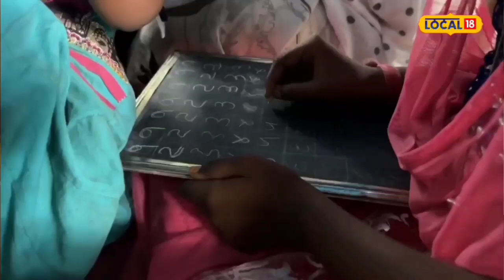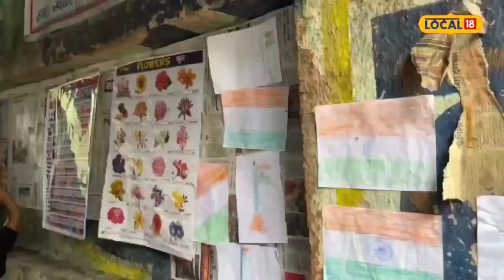‘इस हिजडे को यहां क्यों बिठाया?’ अन् पुण्यातल्या प्रियाचा संघर्ष सुरू; आता झटतोय बेघर मुलांच्या शिक्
पुणे, 21 ऑगस्ट : स्त्री-पुरुष समानता या विषयावर आपण अनेकदा वादविवाद करतो. त्याचवेळी समाजात तृतीयपंथी हा देखील एक वर्ग आहे, हे विसरुन जातो. त्यांच्या समानतेबद्दल कुणीही बोलत नाही. लोकांकडून होणारा भेदभाव, अवहेलना आणि न संपणारा संघर्ष हा त्यांच्या पाचवीलाच पुजलेला! यामध्ये काही जण हातावर हात धरून राहतात तर काही तृतीयपंथियांसाठी हा संघर्षच 'टर्निंग पॉईंट' ठरतो. जे समाजाने आपल्यासाठी केलं नाही ते आपणच करायचं असं ठरवून त्यांचे टाळी वाजवून 'मागणारे' हात 'देणारे' हात होतात.

पुण्यातल्या अमित उर्फ प्रिया उर्फ आम्रपाली या तृतीयपंथीयाचा असाच प्रवास आहे. उपेक्षित ते प्रेरणादायी आयुष्य असा प्रवास त्यानं केलाय.  केवळ विशिष्ट एका क्षेत्रामध्ये नाही तर वेगवेगळ्या क्षेत्रांमध्ये तो आज समाजसेवेचे काम करत आहेत. त्यांचा हा धगधगता प्रवास प्रत्येकाला खूप काही शिकवून जाणारा आहे.

एकटेपणाला Live-in चा पर्याय; 72 वर्षांच्या आजी-आजोबांनी 9 वर्षांपासून लग्नाशिवाय थाटला संसार

पुण्यातल्या तळेगाव दाभाडेमध्ये अमित उर्फ प्रिया जन्म झाला. घरची गरिबी,  वडील व्यसनाच्या आहारी गेलेले. आई घरकाम करून घर चालवायची. अमित पाचवीमध्ये असताना वडिलांचं निधन झालं. त्यानंतर त्यांचा जगण्यासाठी संघर्ष सुरू झाला. वयाच्या 12 व्या वर्षी आपण तृतीयपंथीय असल्याचं त्याच्या लक्षात आलं. त्याला याबद्दल शाळेत मुलांकडून हिणवले जात असे.
या खडतर परिस्थितीमध्येही त्यानं 'संघर्षावर मात करायची असेल तर शिक्षण कर', या आईच्या शिकवणीचं अनुकरण केलं. अमितनं परिस्थितीशी झुंजत दहावीपर्यंतचं शिक्षण केलं. दहावीत असतानाच संवादावरील प्रभुत्वयामुळे त्याला टेलीकॉलिंगमध्ये नोकरी मिळाली. नोकरीच्या पहिल्याच महिन्यात त्याने 'बेस्ट परफॉर्मर'चा अवॊर्ड मिळवला.

दोन बहिणींनी सुरू केली फिरती संगीत शाळा, जाणून घ्या कसं मिळतंय शिक्षण?

कधी पडली ठिणगी?

अमितला नोकरीमध्ये पॅन इंडियाचा बेस्ट परफॉर्मर अवॊर्ड मिळाला होता.हा पुरस्कार घेण्यासाठी दिल्लीला जात असताना त्याच्या सहकाऱ्यांनी त्याच्याबद्दल 'इस हिजडे को यहां क्यों बिठाया?' असं कुजबुजताना ऐकले. ज्यांना अडचणीमध्ये मदत केली त्यांनी आपला अपमान केला, यामुळे अमित डिप्रेशनमध्ये गेला. त्याच्या मित्रानं त्याला डिप्रेशनमधून बाहेर काढलं.

संघर्ष वाट्याला आलाच आहे तर हालअपेष्टांच्या झळा सहन करून नव्हे तर स्वतः ज्योत होऊन इतरांचे आयुष्य उजळण्यासाठी प्रयत्न करायचा असे अमितने ठरवले. दुर्लक्षित, अनाथ मुलांसाठी तसेच तृतीयपंथीयांसाठी आयुष्य समर्पित करण्याचा ध्यास घेतला.

बेघर मुलांसाठी 'फुटपाथ शाळा'

फुटपाथवरील बेघर मुलांचे आयुष्य बदलायचे असेल तर त्यांना शिक्षणाच्या प्रवाहात आणायला हवे या उद्देशाने अमितने 'फुटपाथ शाळा' ही संकल्पना सुरू केली. पुण्यात मालधक्का चौक, स्वारगेट, वाघोली, ताडीवाला रोड, रावेत, विश्रांतवाडी अशा सहा ठिकाणी या शाळा सुरू आहेत. पालकांची परवानगी असल्यास शासकीय शाळांमध्ये मुलांचे ऍडमिशन करून देतो,अशी माहिती अमितने दिली. अमितने स्वतः कष्ट करून पैसे गळा करून साधारण 600  मुलांची फी भरली आहे. सध्या फूटपाथ शाळेमध्ये 40-45 मुलं आहेत.

फुटपाथ शाळेव्यतिरिक्त ससूनमध्ये अन्नदानाचे काम करणे, मुक्या प्राण्यांसाठी कार्य करणे, स्त्री आरोग्याविषयी जागृती करणे, व्यसनमुक्ती, 'जेंडर इक्विटी' विषयावर व्याख्यान देणे अशी वेगवेगळ्या माध्यमातून अमितचे समाजसेवेचे व्रत अविरत सुरू आहे.

स्वातंत्र्याच्या 76 वर्षांनंतरही उपेक्षितचं; जगण्यासाठी धडपडणाऱ्या या समाजाचं धक्कादायक वास्तव

'उपेक्षित, दुर्लक्षित, माझ्यासारख्या तृतीयपंथीयांना मुख्य प्रवाहात आणण्यासाठी माझे कार्य सुरू आहे. आजपर्यंत लोकांनी मागणारी टाळी बघितली आहे पण समाजाचे दायित्व पूर्ण करणारी टाळीसुद्धा दिसावी यासाठी मी झटत आहे, अशी भावना अमितनं यावेळी व्यक्त केली.